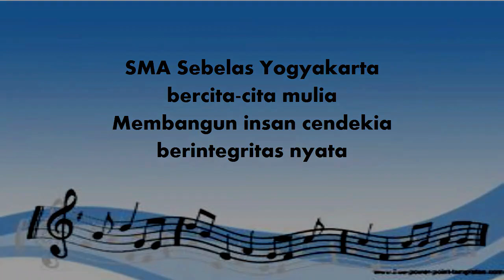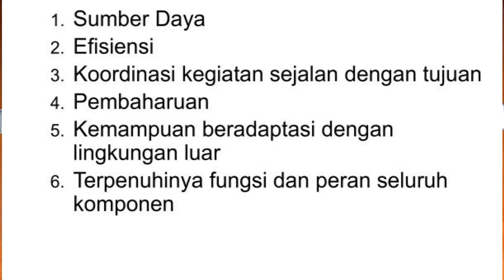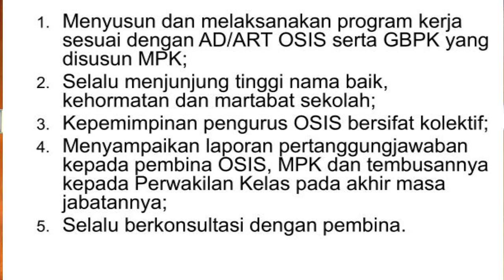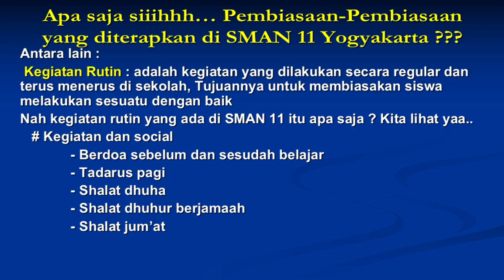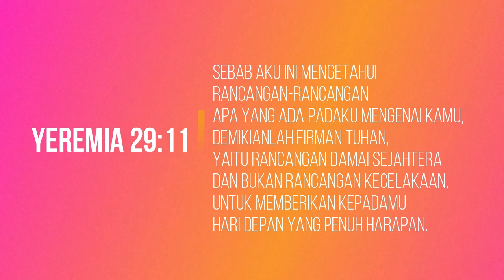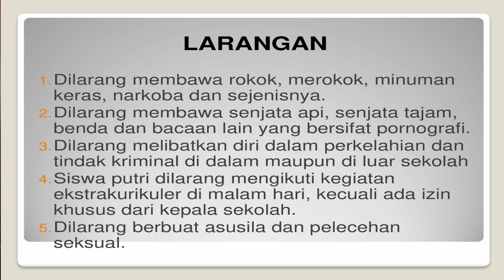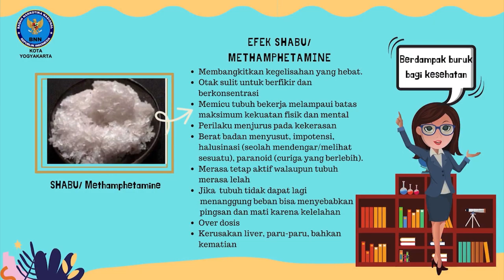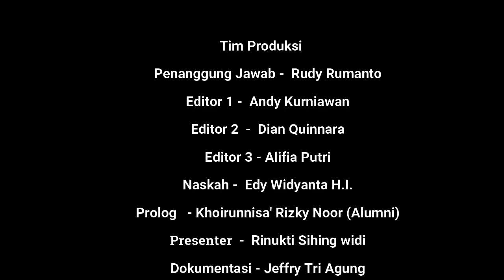MPLSBSB SMA NEGERI 11 YOGYAKARTA HARI KE-2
Info - info selanjutnya tentang materi hari ke-2 akan di infokan melalui wali kelas masing masing, Terimakasih dan selamat menyaksikan.